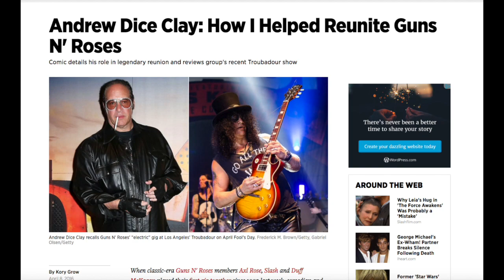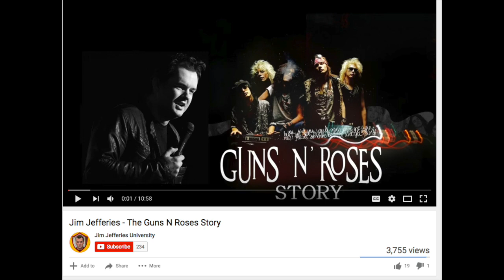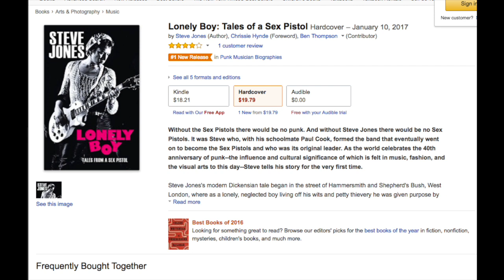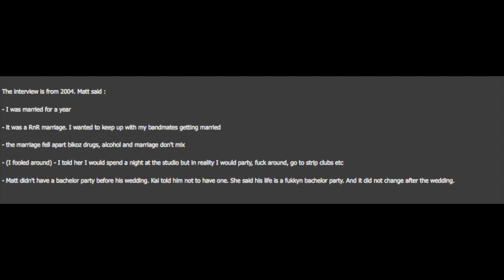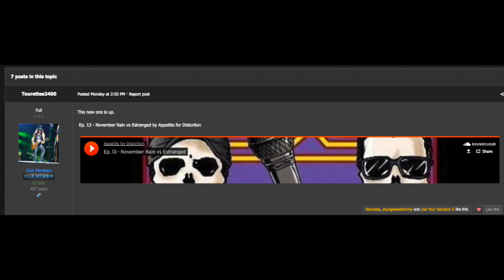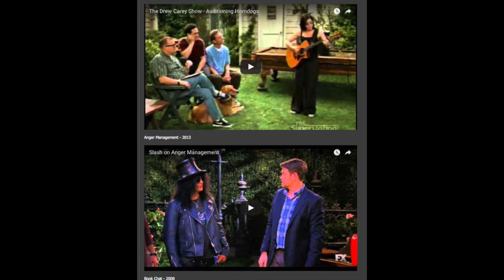Guns N' Roses News: Steve Jones Talks Axl Rose, Jim Jeffries GNR Story & RARE Axl PIC!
Andrew Dice Clay Helping Reunite Guns N’ Roses

Double Talkin Jive to Welcome to the Jungle Rock in Rio 2 1991

Jim Jeffries Guns N’ Roses Story

Appetite for Distortion Episode November Rain vs Estranged

Slash Role in TV Shows

Steve Jones New Book and Song With Axl Rose and Neurotic Outsiders